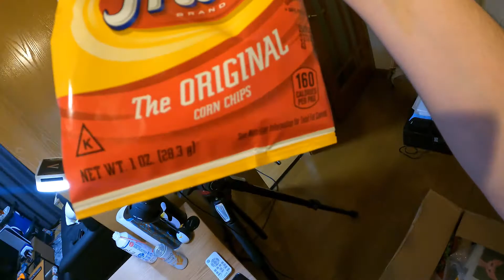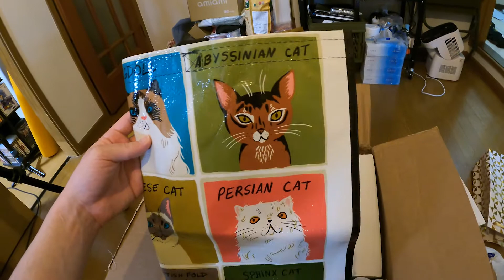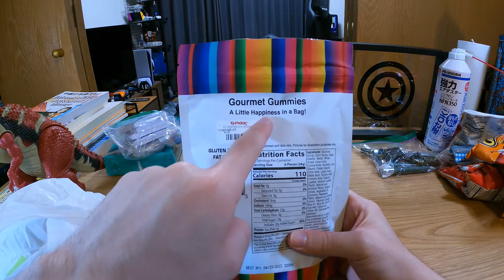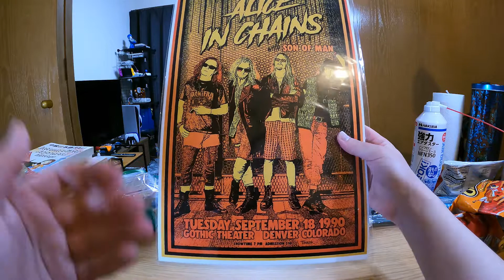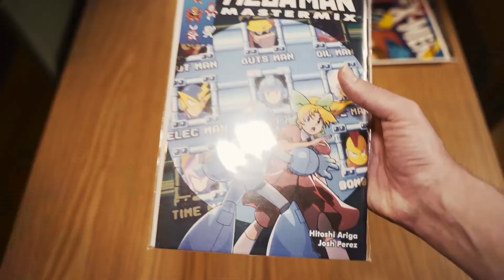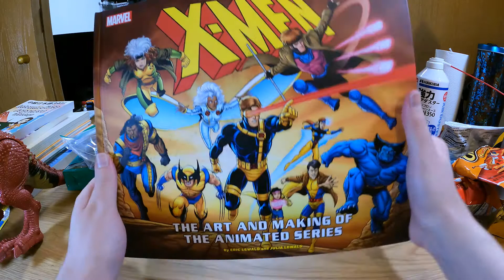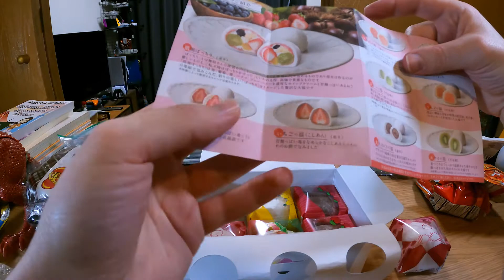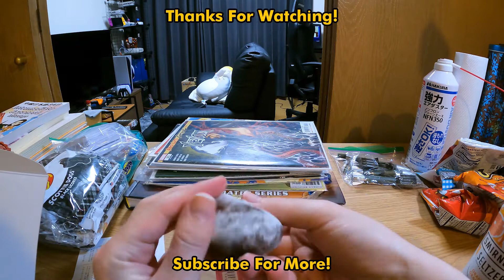Chill & Unbox: Box of Random from USA and Fancy Japanese Sweets!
Hey-yo! Today is unplanned unboxing of... well ALOT! A big package from the US of A, packed with comics, figures and snacks, random things, and at the very end we'll chow down on some expensive Japanese Mochi. Have a drink and let's chill!

0:00 Random Snacks!
3:10 Primal Rage!
4:22 More Snacks!
7:48 Mezco Figure!
13:30 Comicbooks!
18:26 Massive Art Book!
23:24 Japanese Mochi Time!